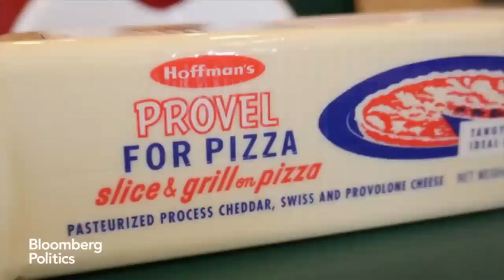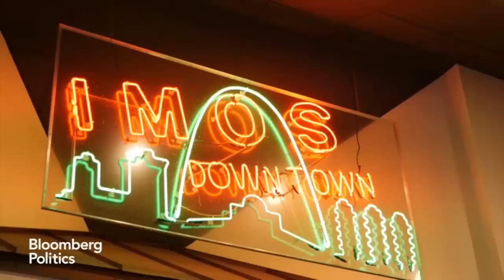What Makes This Pizza Different Than All Other Pizza?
Nov. 18 (Bloomberg) -- Griffin Hammond goes to St. Louis to answer the question: What the hell is Provel? (Source: Bloomberg)